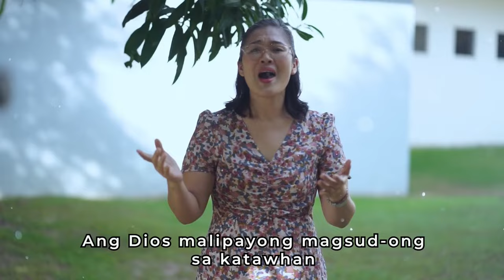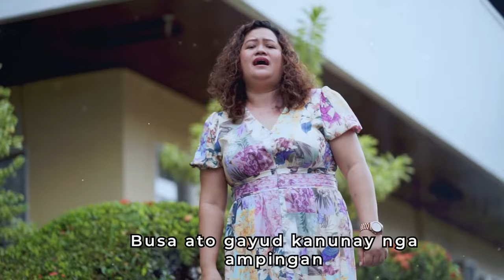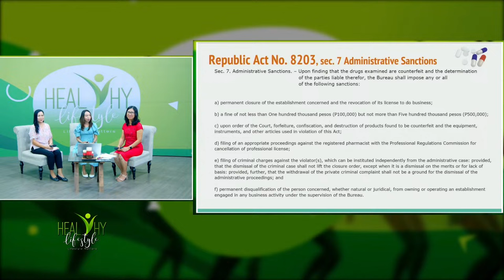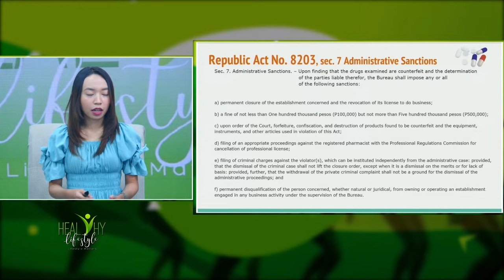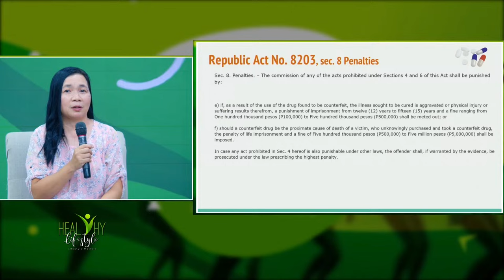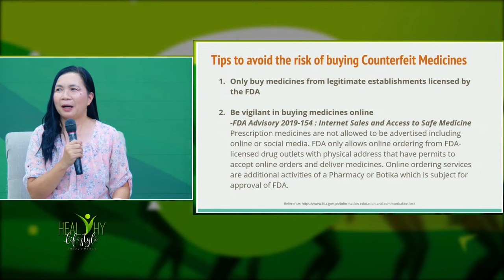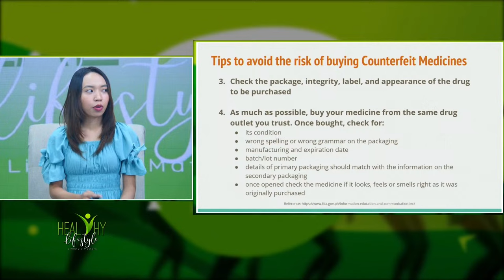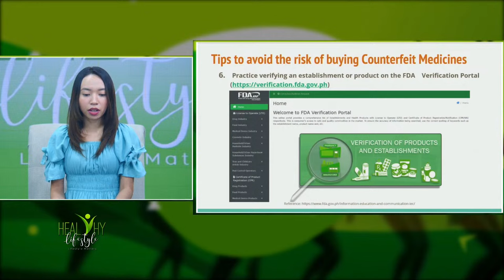replay! HEAL THY LIFESTYLE | January 30, 2024